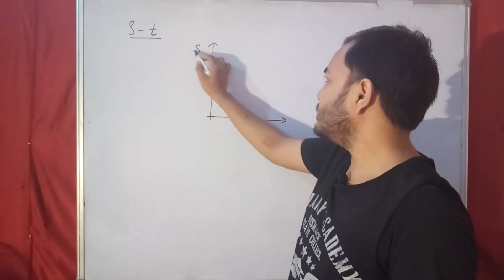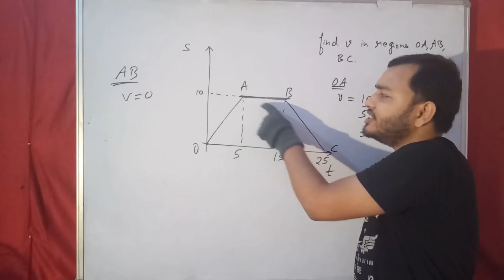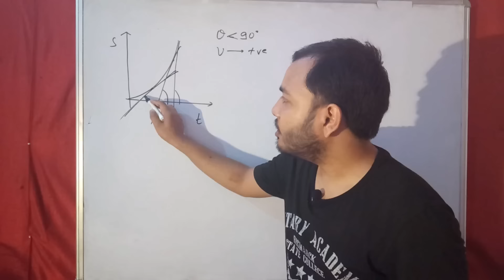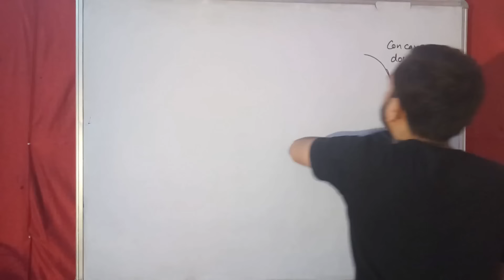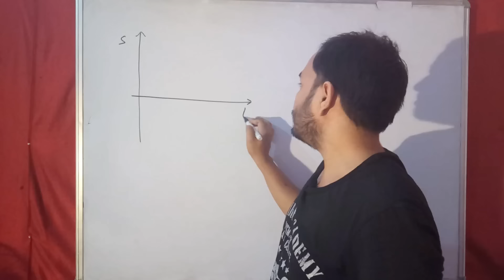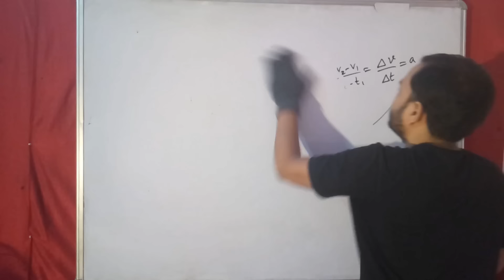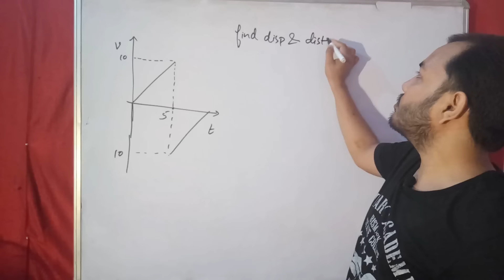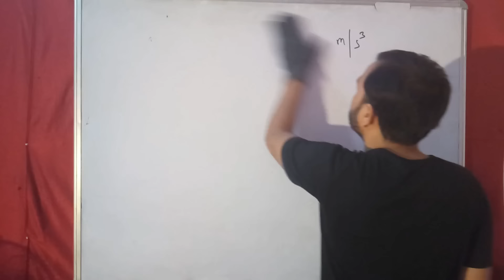11 chap 03 : Kinematics 05 | Displacement time Graph -Velocity time Graph - Acceleration time Graph